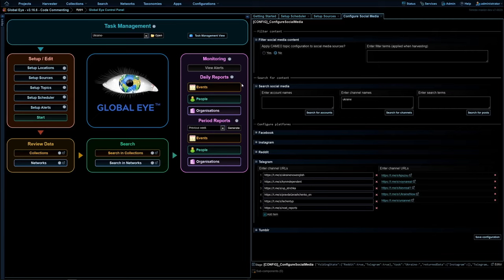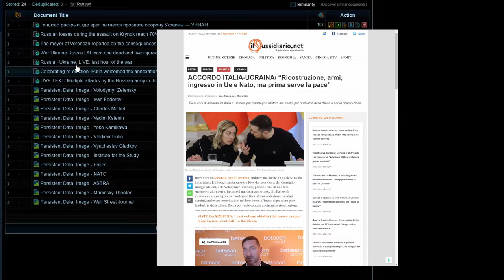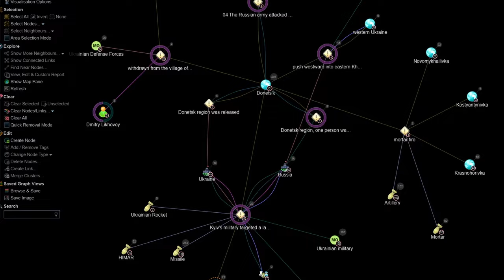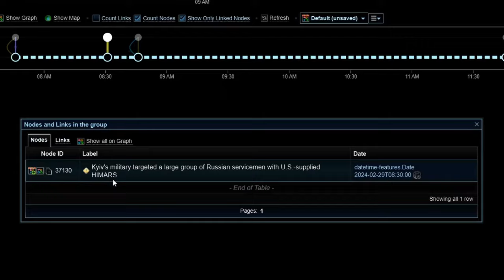OSINT Analysis Tool Demo for Social Media and News Monitoring | Global Eye by Sintelix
Global Eye is the Open-Source Intelligence (OSINT) tool of choice, harnessing the vast landscape of global news and social media to detect, track and analyse events worldwide.